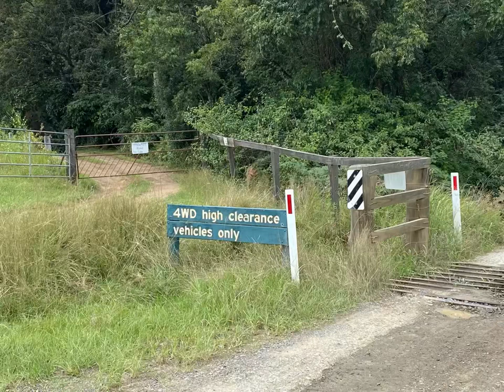Booloumba Creek Kenilworth 2021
Day trip to Booloumba creek and Booloumba Falls Good Friday 2nd April 2021.